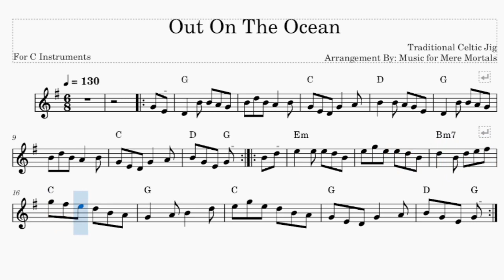Out on the Ocean - Celtic Jig - Play Along for C Instruments